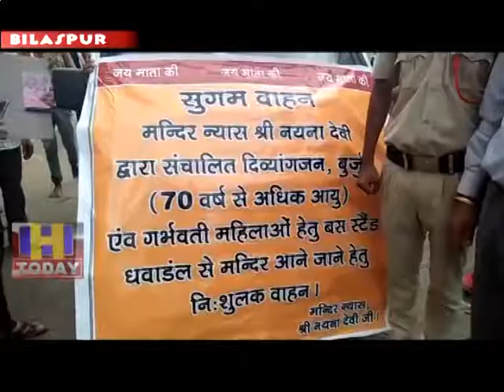6 AUG SPEED 2